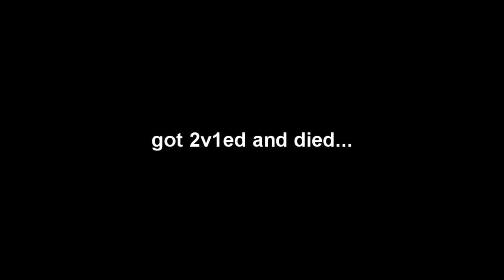Losing my RECORD Winstreak!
Ye... I lost my insane rekord winstreak in Hypixel BedWars. And btw guys, i am not sure if i can upload the next days, cause the server is laggin due to which i cant play to record games. We´ll see. Don´t worry.

Server:
mc.hypixel.net

Gamemode:
BedWars